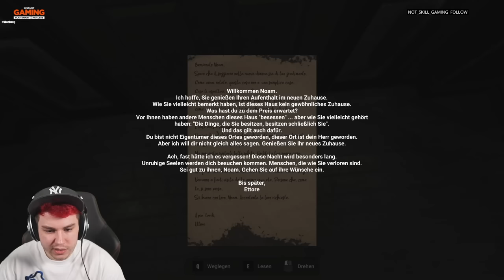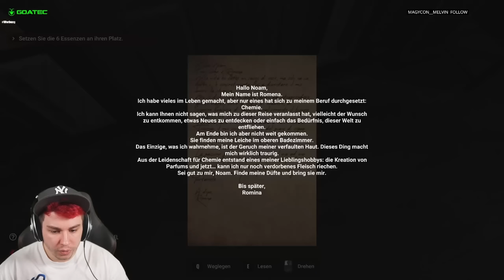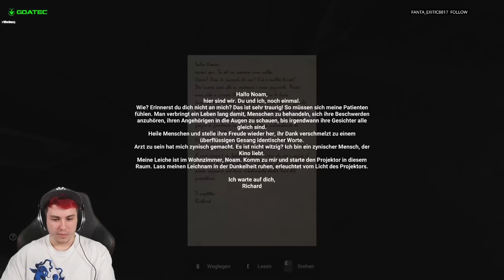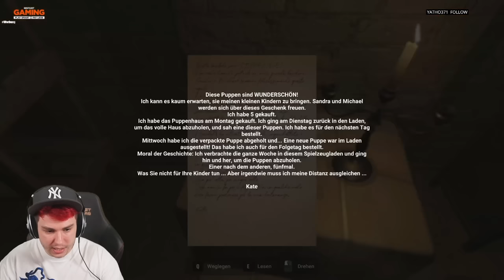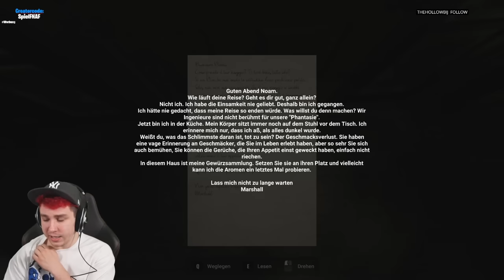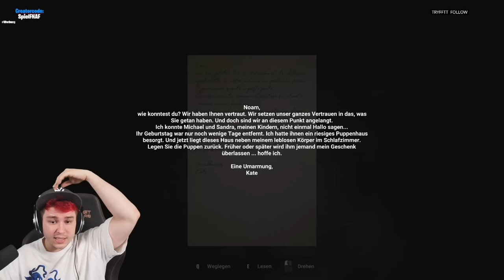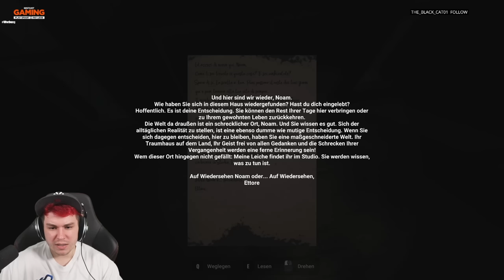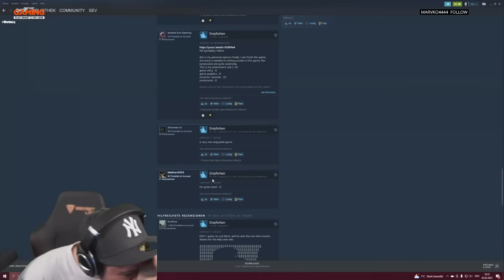Dieses Game ist so bekloppt... ich musste abbrechen 🥴 Who Knocks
Willkommen zu meinem Live Playthrough von Who Knocks. Sev konnte es nicht zuende spielen - das müsst ihr sehen
wer klopft denn nun? | Who Knocks Horror Game mit Sev